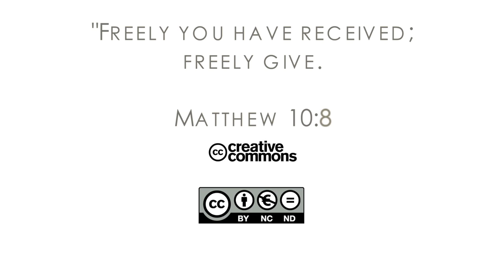16Q02 / 11-05 The Book of Matthew